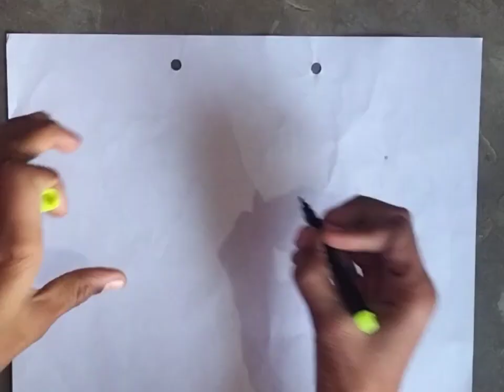simple tiranga drawing...